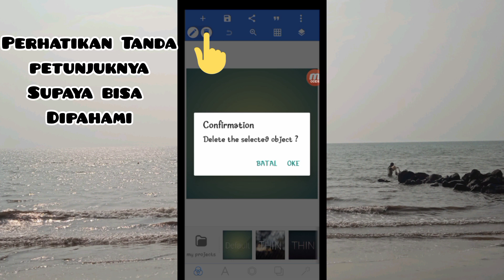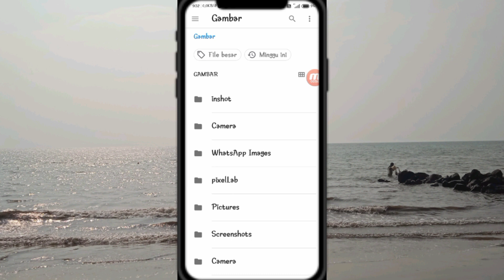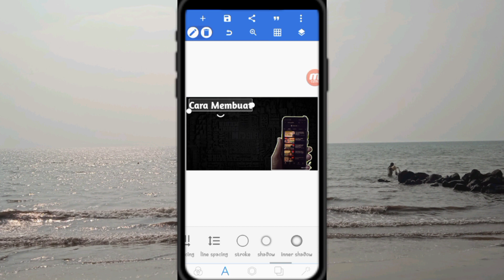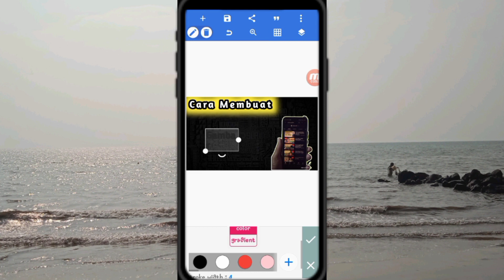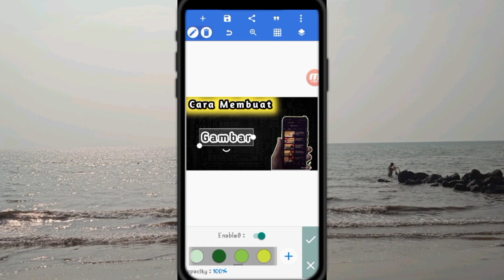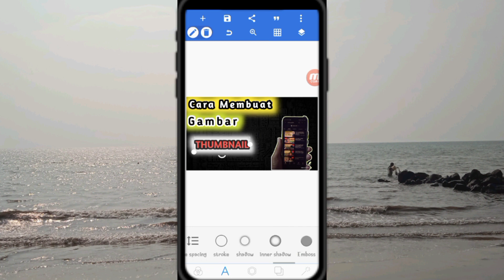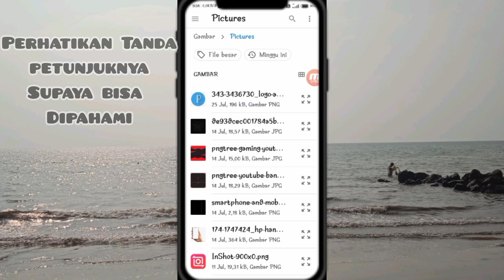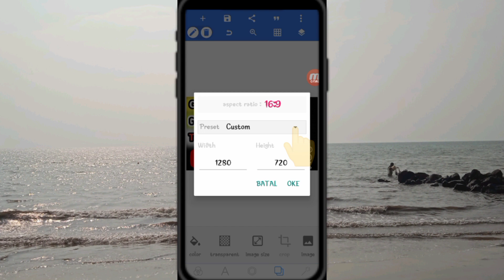Cara Membuat Gambar THUMBNAIL di HP android pakai aplikasi pixelLab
Cara membuat gambar thumbnail di HP android pakai aplikasi pixelLab sangat mudah,cara edit teks dan foto jadi mudah sehingga bisa membuat semenarik mungkin.